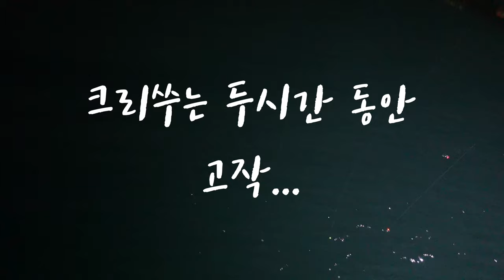매년 이맘때면 찾아오는 한치떼..이번엔 좀 잡아보자~ Feat. 한치낚시는 어려워~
요즘 저희가 사는 타코마 부근에 한치떼가 내려왔다는 소문을 듣고 크리쑤가 출동했쑵니다. 작년에는 별로 많이 잡지는 못했는데 올해는 어떨지 기대됩니다. ㅎㅎㅎ 오늘은 한치도 잡고 잡은 한치로 야식까지~고고고~

카메라 : Gopro Hero Black7, I Phone XS
편집 : Adobe Premiere Pro CC, Adobe After Effects